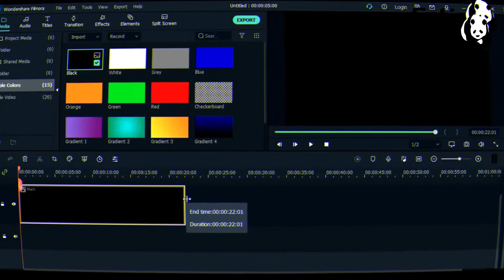Welcome Homeis ( Channel Info)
Hi Boys & Girls,
This include our chanel.